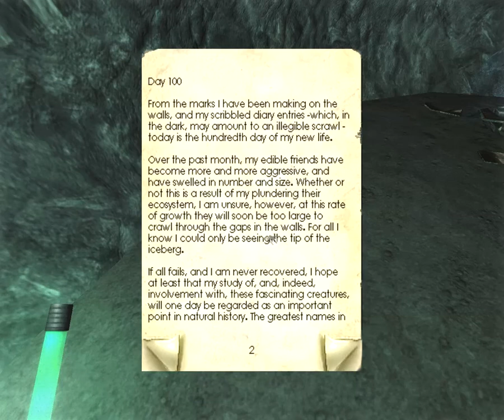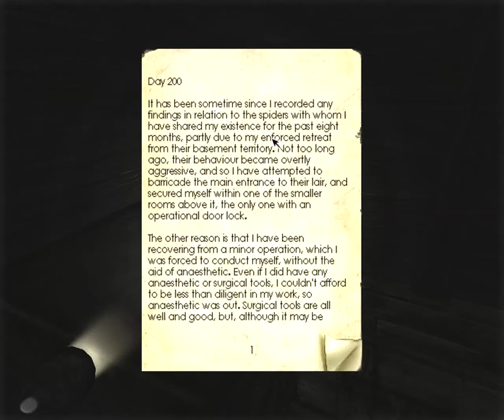Let's Play Penumbra Overture [BLIND] - Pt. 3: Not Getting Far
Trust me, this is much harder than it looks like...